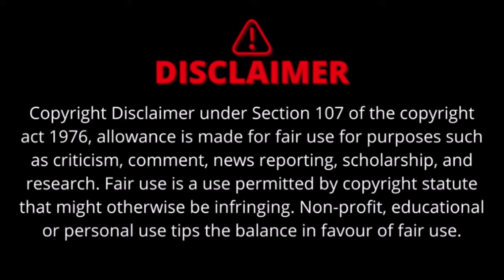Cop Asks Man Who Was Just Hit By Train For ID